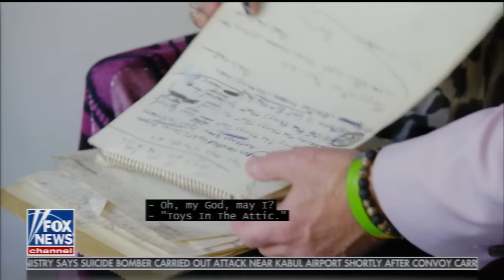Steven Tyler "OBJECTified" Interview - Part 1